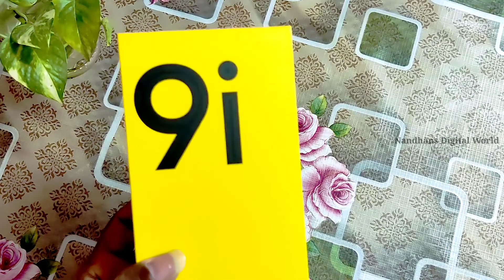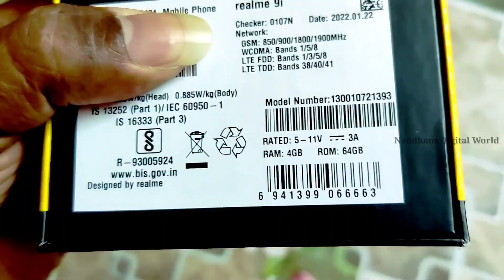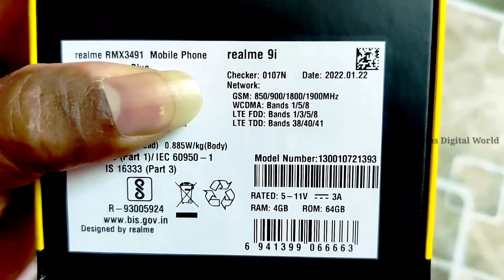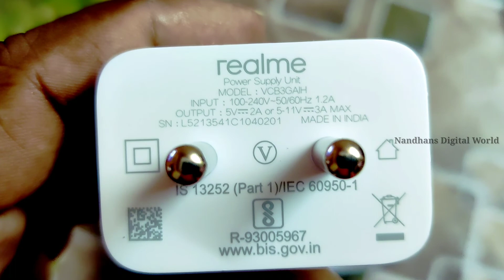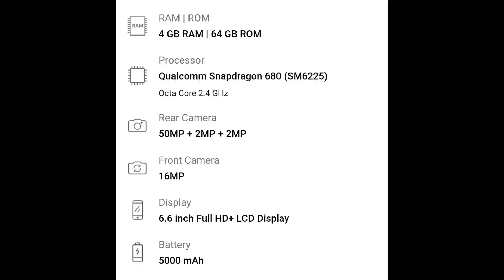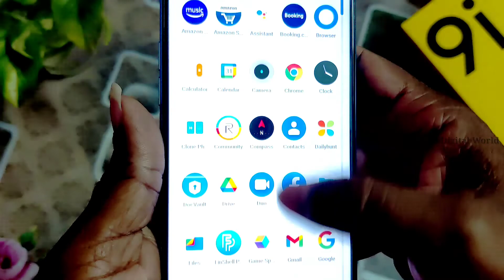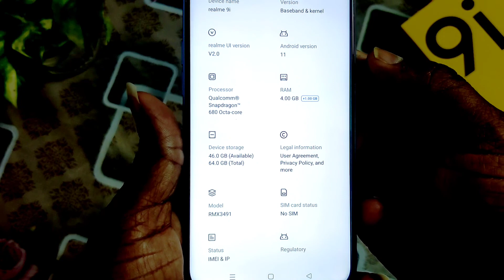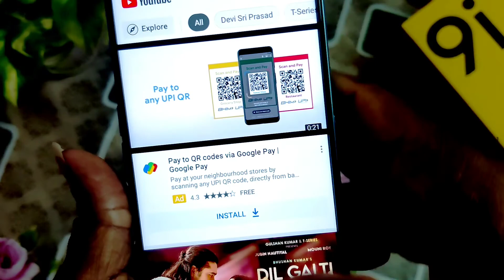Realme 9i Mobile Unboxing&First Impression in Telugu|Nandhans Digital World 2022